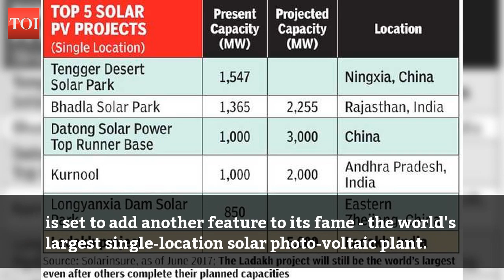Ladakh will soon be home to world's largest solar plant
Ladakh, known for its pristine natural beauty and colourful mountains towering over vast swathes of desolate land, is set to add another feature to its fame - the world's largest single-location solar photovoltaic plant. Another mega project will join forces to keep glaciers cool by saving 12,750 tonne of carbon emission a year.